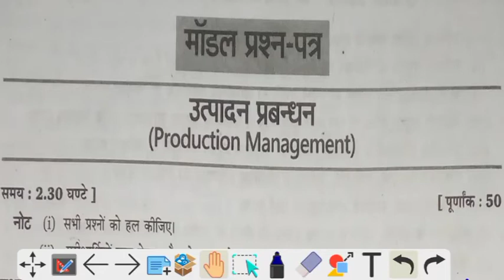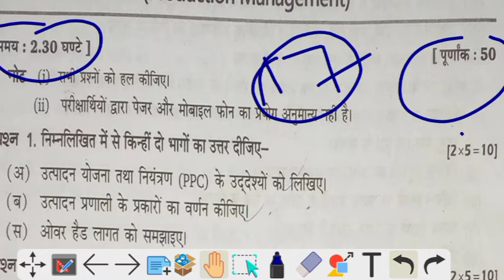Production Management most Important Questions series for Mechanical Engineering. 5th Semester,2022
Production Management most important questions series.
For Diploma Mechanical Engineering branch Students.

Production Management Latest questions series. Production Management for Diploma students
production Management for Mechanical Engineering.

Production Management Long Question Answerlmport ant
BTEUPImportant QuestionsAnswer